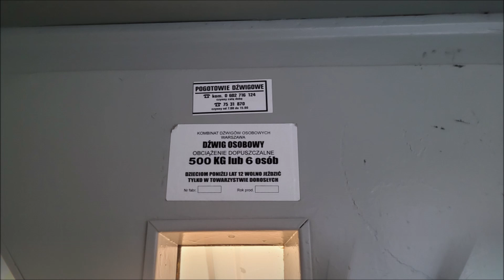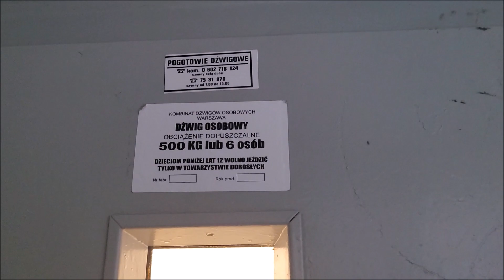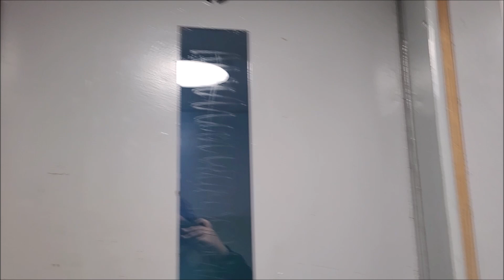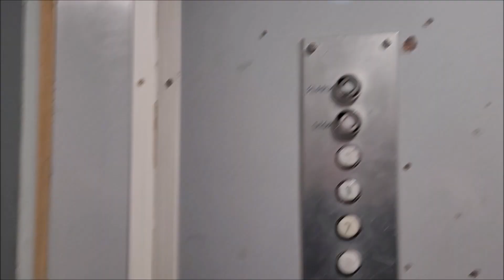Oryginalny ZREMB "Osiedlowy" z 1985 roku [*] @Noskowskiego 10, Jelenia Góra.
*Dźwig został WYMIENIONY na nowe urządzenie firmy Karkonoskie Windy*

Ostatni film w tym roku, a w nim oryginalna licencja z Jeleniej Góry, niestety w pozostałych dwóch klatkach gdzie jeszcze na początku roku były licencje (nr 8 i 10) dźwigi zostały wymienione na nowe Schindlery, pod 8 jeszcze trwa wymiana, dźwig który znajduje się na nagraniu znajduje się w klatce nr 14, jest to jedyny ZREMB w Jeleniej Górze z ośmiokątna kabiną, pozostałe mają kanciaste. Los dźwigu jest mocno niepewny i zapewne w nadchodzącym roku zostanie wymieniony na nowe urządzenie. Posiada szarą okleinę kabiny taką samą jak np. na Kłodnickiej 9 we Wrocławiu, Jeleniogórska Spółdzielnia Mieszkaniowa wymienia bardzo prostoliniowo, zaczynając od najstarszych do najnowszych, winda w tym bloku znajduje się na największym blokowisku w Jeleniej Górze (4 czternastolatkowe bloki złożone z klatek mających po 4, 5, 6, 7, 8 i 9 piętrowe i 6 dwuklatkowych wieżowców na 10 pięter, do tego można doliczyć kilka czteropiętrowców i wieżowce przy Bacewicz i mamy ok. 1/10 ludności Jeleniej Góry w jednym miejscu), w Jeleniej Górze mamy jeszcze trochę niezbadanych wieżowców (głównie w rejonie Moniuszki) ale tam najprawdopodobniej nie ma nic ciekawego.

Dane Dźwigu:
Piętra: 10 (0-9)
Udźwig: 6 osób / 500 kg
Rok produkcji: 1985
Rok wymiany: 2024
Typ windy: Osobowa
Sterowanie: Zbiorcze w dół
Dźwig konserwuje firma WPRUD